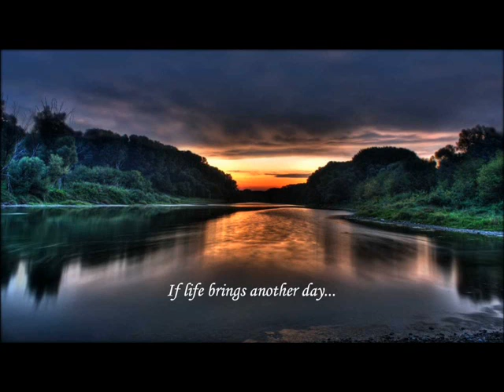Kamelot - Epilogue Cover by EmiFer